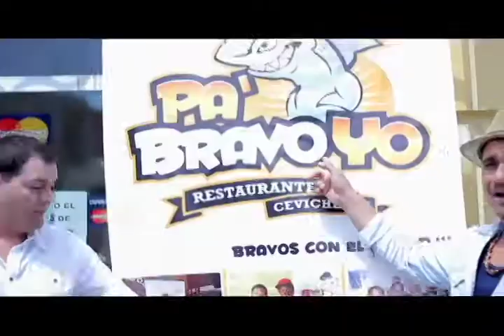Los Cazadores del Sabor - Pa Bravo Yo